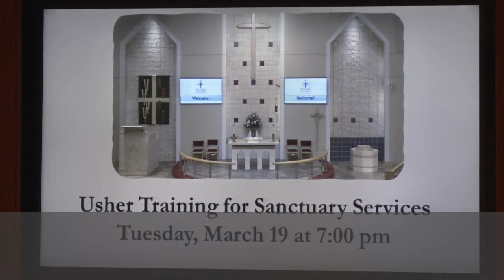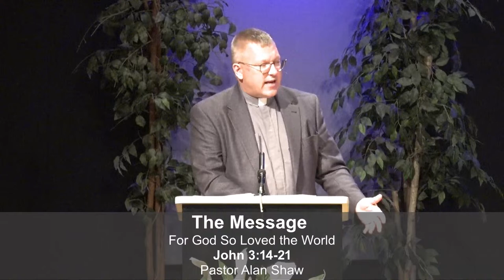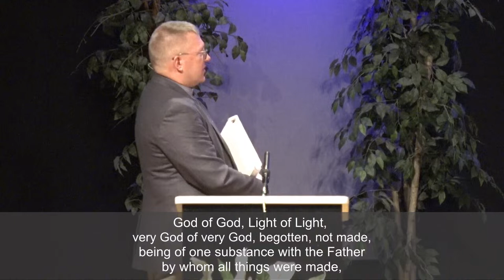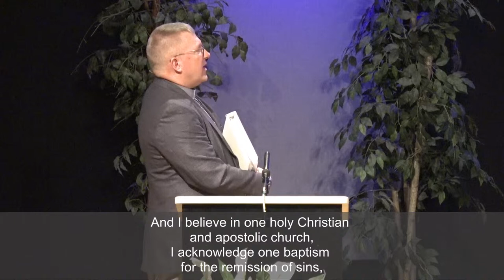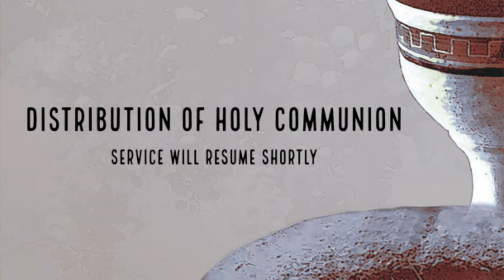Sunday, March 10, 2024 - 11:00 am Worship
Welcome to worship at Resurrection Lutheran Church! Today, we celebrate God’s work in our lives, receiving His Word and Sacraments that strengthens our relationship with Him and one another. By the blood of Christ, we are the household of God that He builds up by grace, through faith, and for service!

Wilderness Wanderings with Jesus
Do you ever struggle with living out your faith in the world today? It’s not a new struggle for God’s people, but it is one we may worry about more in these days. Similar to God’s people in Exodus, we can feel like we’re wandering in the wilderness. In this wilderness there are so many distractions, competitors for who or what to follow, ideas of the “good life”, and places to center our attention. How does God’s Word guide us to live in this wilderness of life? He continually brings us back to the basics, a reminder that we are simply called to serve and He came to die and rise again. This Lenten season, we will focus again on those basics of God’s message that is a guide for our wilderness wanderings.

Message by Pastor Alan Shaw
For God So Loved the World
John 3:14-21

Old Testament, Numbers 21:4-9
Psalm 107:1-9
Epistle, Ephesians 2:1-10
Holy Gospel, John 3:14-21

CCLI Song #4972837 Brenton Brown, Paul Baloche. Music (admin. by Capitol CMG Publishing (IMI)) Leadworship Songs (admin. by Capitol CMG Publishing (IMI)). CCLI License #541609.

Song of Praise - Your Word Alone
CCLI Song #7088632 Bob Kauflin | Tim Chester. Sovereign Grace Praise (admin. by Integrity Music). CCLI License #541609.

Musical Offering by Resurrection School Choirs
Part of the Plan - N. Sleeth
Gideon - JP Williams, J. Rainey

Song of the Day - Lead Me to the Cross

Distribution Song - Eat This Bread, Drink This Cup
Robert J. Batastini, Stephen P. Starke, Taize Community, Jacques Berthier (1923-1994). GIA Publications, Inc., Concordia Publishing House.

In Service Today:
Preacher - Rev. Alan Shaw
Presiding Minister - Pastor Jonathan Blanke
Praise Worship Leader - Christopher Reed
Reign! Vocals - Sonja Striplin
Reign! Musicians - Ryan Johnson, Jeff Ashmore, Charlie Shiel, Lecia Cecconi-Roberts
Children's Message - Erika Hulse
Reader - Mike Persson
Sound Technician - Jason Piontek
Video Technician - Tom Campau
Camera Operator - Garett Nigg
Live Stream Producer - Jill Hammergren